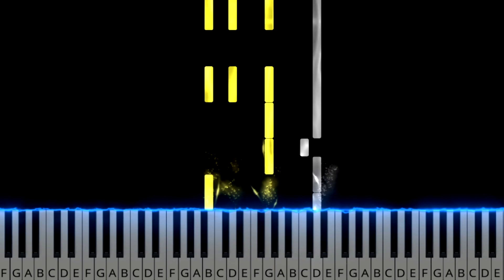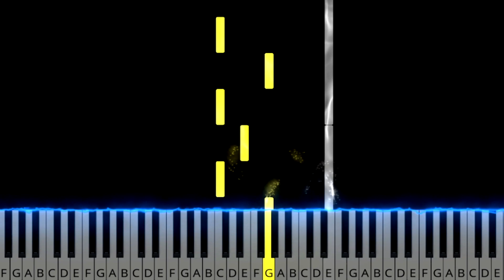ESTO LO COMPUSO UNA INTELIGENCIA ARTIFICIAL 😱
I asked an AI to compose a piano piece and this was the result.